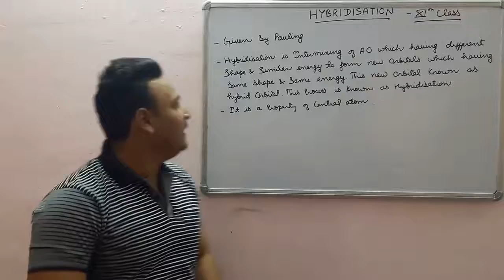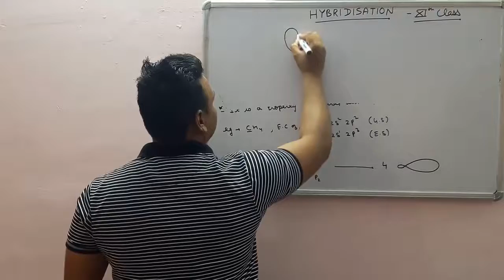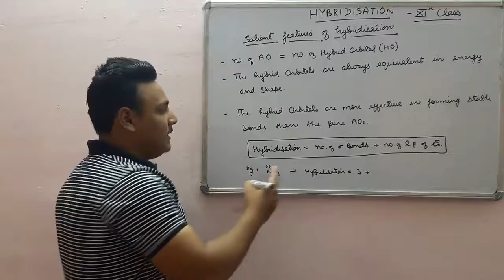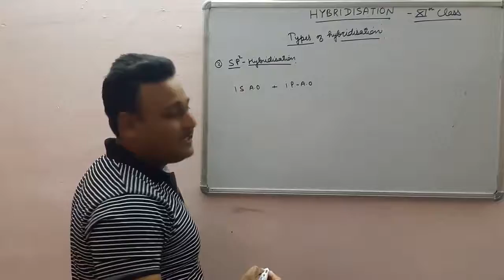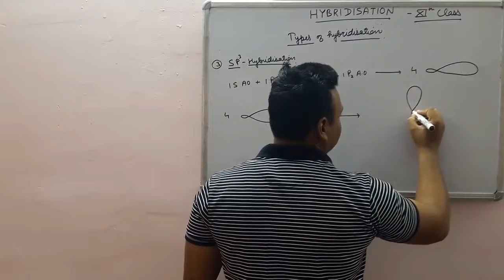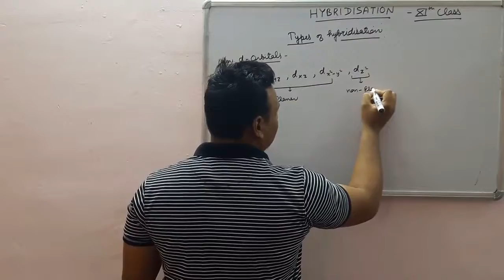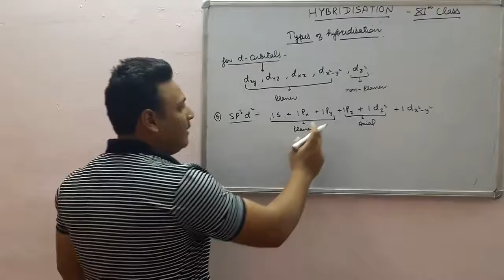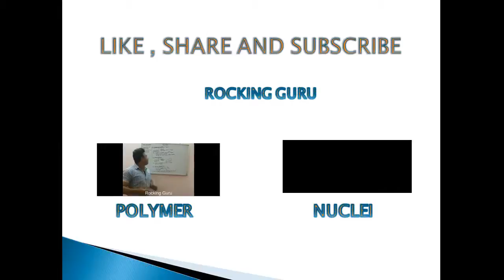HYBRIDIZATION CLASS 11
Rocking Guru hybridisation  neet/jee concept